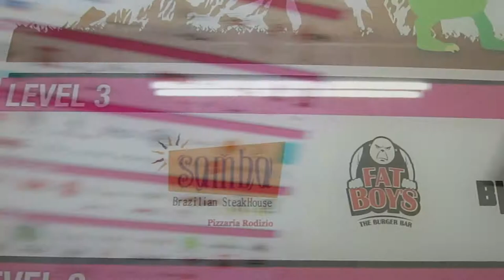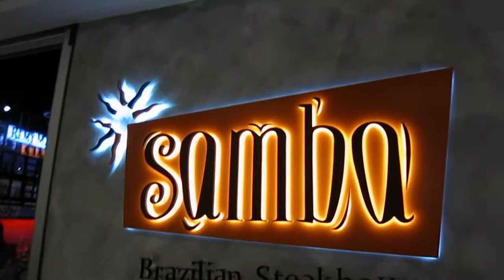Day out #001: Meals fit for a dinosour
Had a day out being a carnivore and stuffing myself with food with my university housemates at a Brazilian meat buffet.

We had gone to try the buffet in Avenue K at a restaurant called Samba and then followed up with a board game session.

I am trying to learn how to vlog and we'll see how far this goes.